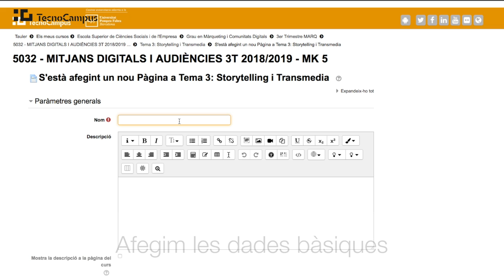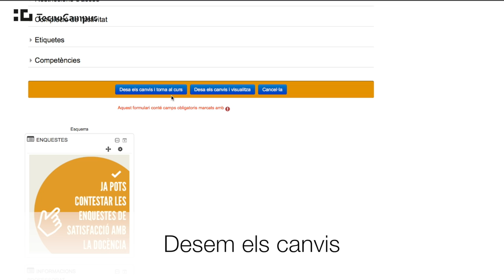Pàgines: Què son, per a què serveixen i com crear-les.